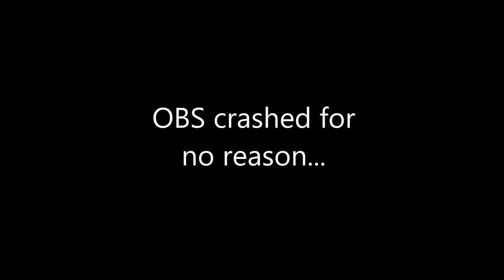All of Macaws Mods in 1 19!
Im back with more modded reviews!
I decided to ALL Macaw mods in one video so you dont need to watch 100 Different videos!